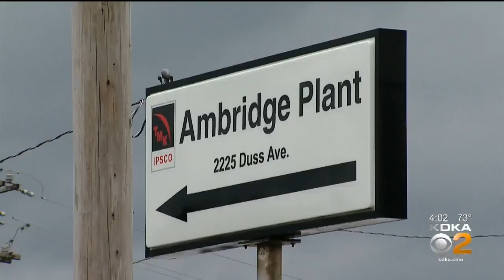Man Electrocuted At Ambridge Plant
A man was hospitalized after suffering an electric shock at the Ambridge pipe plant.